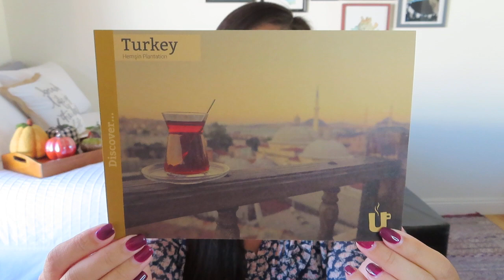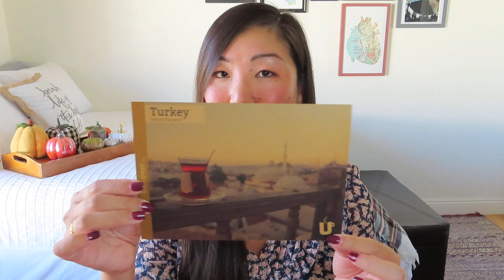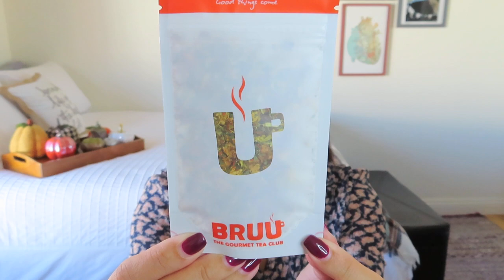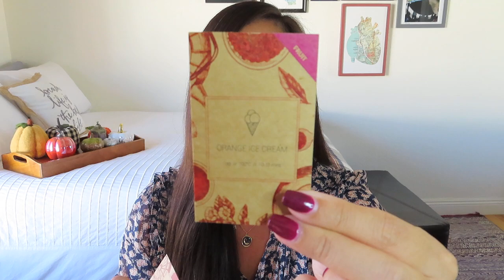*NEW* | Bruu: the Gourmet Tea Club | November 2020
Bruu
£10/month (~13 USD) + £2.99 shipping outside of UK
You will get 3 different teas every month delivered through your letterbox. Each box will be personalised according to the tea preferences you select when you sign up.

NOTE: I received this box in exchange for my honest review and/or services.